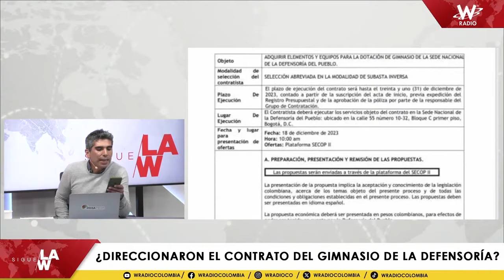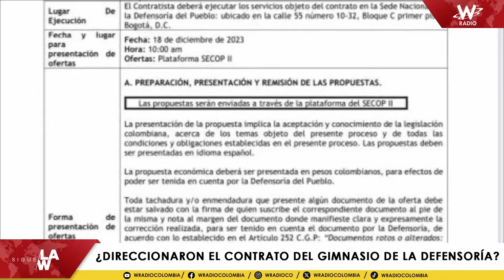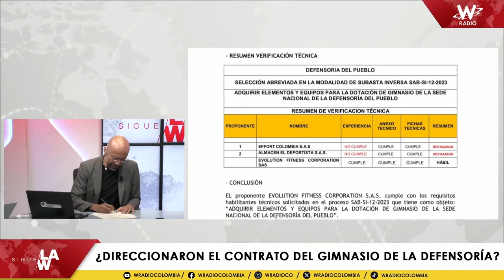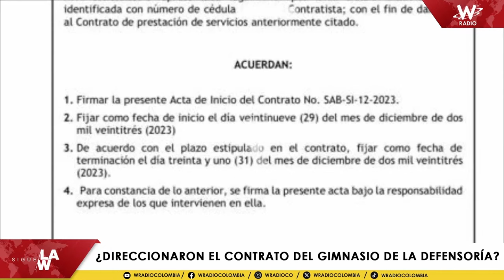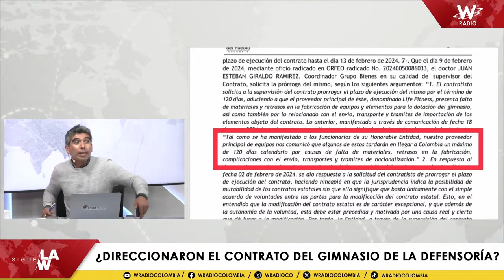¿Direccionaron el contrato del gimnasio de la Defensoría del Pueblo?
Sigue La W revisó la convocatoria y el cronograma para adjudicar el contrato para dotar el cuestionado gimnasio de la Defensoría del Pueblo.

Llama la atención que todo se produjo en tiempo récord y, aparentemente, para favorecer al contratista.

Así fue la convocatoria para el contrato de dotación del gimnasio de la Defensoría del Pueblo.